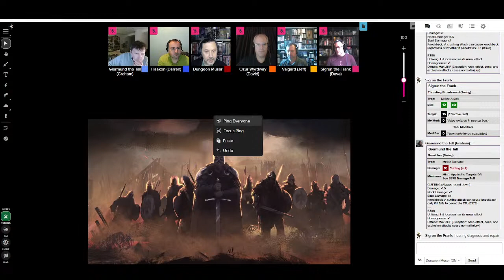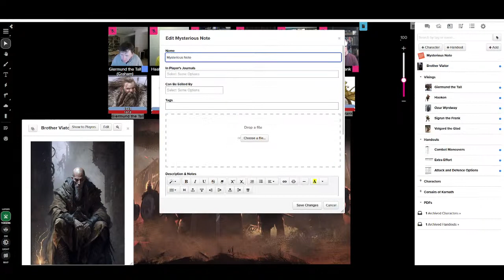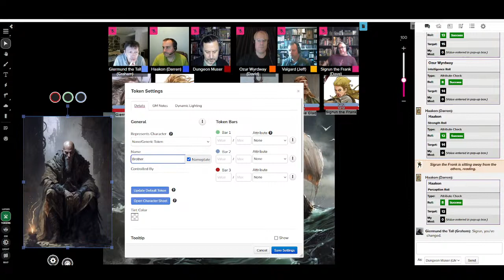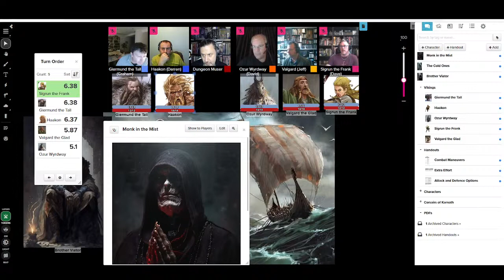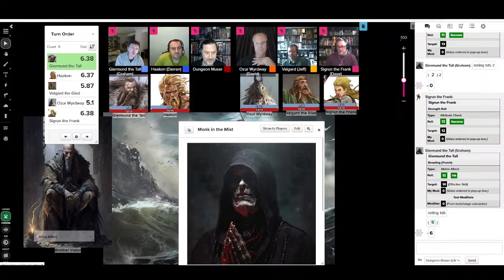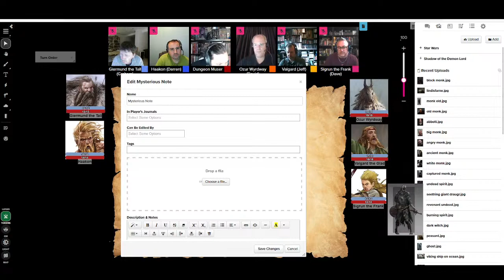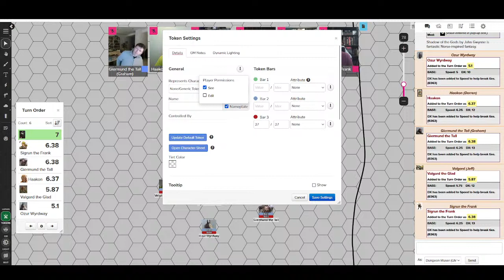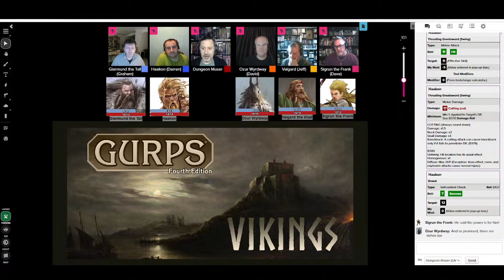Actual Play - GURPS: Vikings - FEAR NOT DEATH, YOUR DOOM IS SET! (Charity Session). ILL-OMENS PART 5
Today, we play a charity one-shot in support of SOS Children's Villages International, as part of our year-long campaign, "The Year of Ill-Omens" campaign, using Steve Jackson Games' classic GURPS, Generic Universal Roleplaying System.